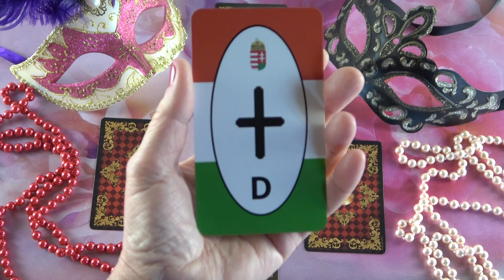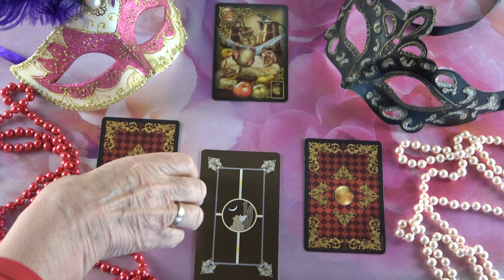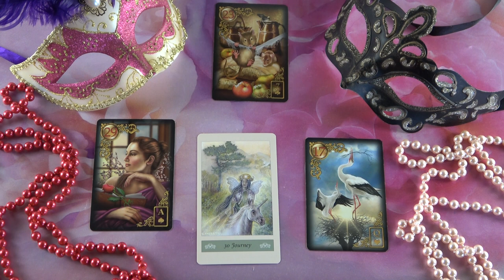Mit gondol, mit érez és mit fog tenni?💖Szerelmi jóslás💖